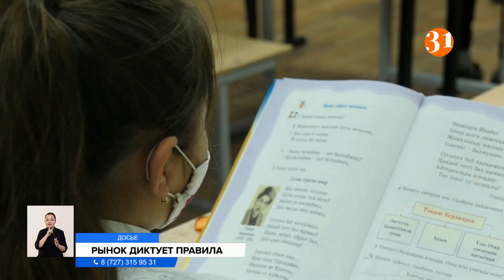Студенты Нур-Султана и Алматы могут получить степень прикладного бакалавриата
60 процентов образовательных грантов достанутся тем, кто выберет технические специальности. Инженеры и айти-специалисты сегодня наиболее востребованы на рынке труда. Об этом заявил министр образования и  науки Асхат Аймагамбетов. Также в этом году у студентов Нур-Султана и Алматы появится возможность получить степень "прикладного бакалавриата".  Что это такое,  расскажет Даля Насипова.
Спрос на специалистов технических направлений всегда был повышенным. Если несколько лет назад, на айти специалности выделяли около двух тысяч грантов, в прошлом году их было восемь тысяч. В предстоящем учебном году добавят еще. При этом министр образования отмечает, что про остальные профессии  не забыли.  Большая потребность сегодня в учителях начальных классов, русского языка, физики, математики и химии.  А Количество выделяемых грантов регулирует рынок труда.
АСХАТ АЙМАГАМБЕТОВ, министр образования РК:
– Если на рынке нет необходимсти готовить в большом колличестве физкультурников или юристов, соответсвенно мы на эти специальности госзаказ снижаем, либо вообще не размещаем. Если возникает большая потребность в учителях начальных классов. На самом деле в них сегодня потребность большая. Мы эту потребность увеличиваем. Это зависит от прогноза рынка труда.
Еще одна проблема кадрового голода, по мнению Асхата Аймагамбетова- долгое обучение. Чтоб стать бакалавром,после школы выпускнику нужно проучиться 4 года. С 1 сентября в некоторых ВУЗах столицы и Алматы можно будет сократить срок обучения практически в 2 раза, поступив на программу "Прикладной бакалавриат".
– Рынок получит что? Рынок получает за более короткие сроки практикоориентированно специалиста, который уже через 2- 2,5 года может выйти, пойти работать. Но если ему будет необходимлсть и он захочет дальше чер 2 года, через5 лет прийти и преподавать в университет, и получить степень полного бакалавра, у него такая возможность будет.
По данным Минтруда, одним из основных вызовов рынка в ближайшем будущем станет существенный рост молодежи, вступающей в рабочую силу. На места будут приходить люди рожденные после двухтысячного года. Эксперты подсчитали, что уже к 2030-му году 74% рабочей силы страны будут составлять миллениалы и поколение Z.